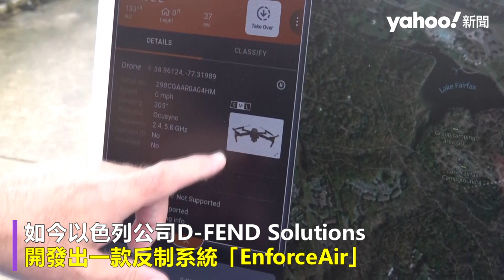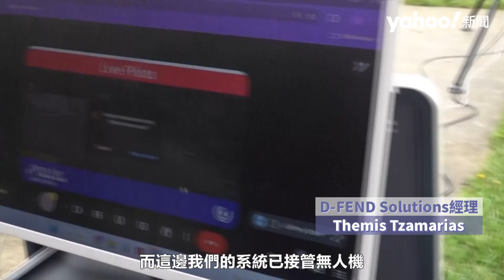以色列研發「反無人機系統」 「駭入敵機」接管僅需數秒到1分鐘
無人機在民間與軍事的存在日益增加，干擾機場、影響警方執勤，甚至闖入核電廠和監獄等情事層出不窮，在戰場上也成為作戰利器，但傳統上除了擊落外，幾乎沒有反制的方式。如今以色列公司D-FEND Solutions開發出一款反制系統「EnforceAir」，採取「駭入敵機」的做法，來「接管敵方無人機」。 系統類似大型路由器，可架設於三腳架、車輛上，也可裝入背包，便於機動部署。操作方法是偵測進去目標區域的無人機，若是友善者可准許其通過，若否則可進行攔截。近日該公司在美國維吉尼亞州一處空地進行示範，而接管敵機的時間只需數秒到1分鐘。 接管後可讓無人機安全降落，再由執法或國安單位進一步檢查。然而，這種駭入敵機的做法，在軍用無人機上可能不管用，因其資安防護更強。國安專家預期，未來反無人機技術將成為常規配備，來保護敏感區域或公共設施。